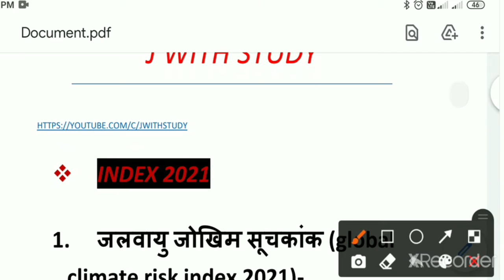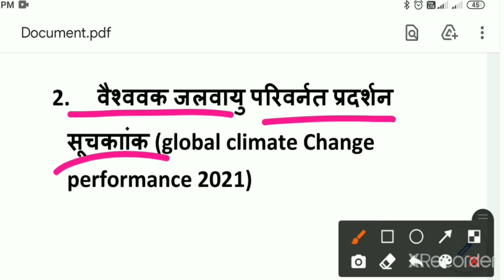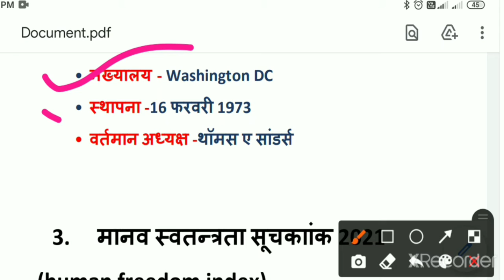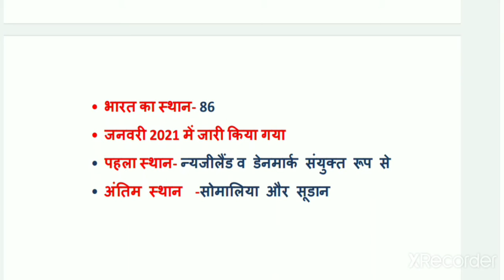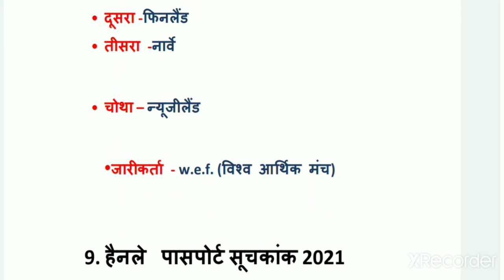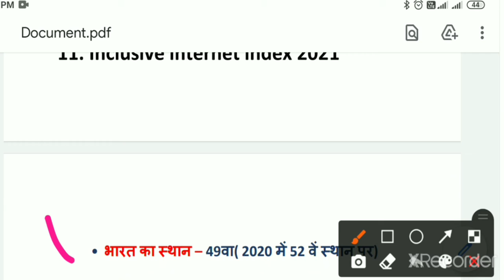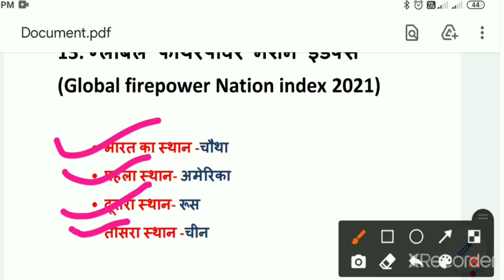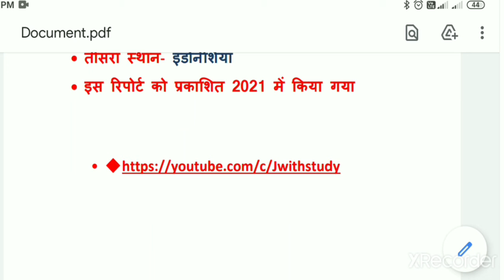2021के सभी सूचकांक|Important Index 2021|Index 2021current affairs 2021|Index2020-21